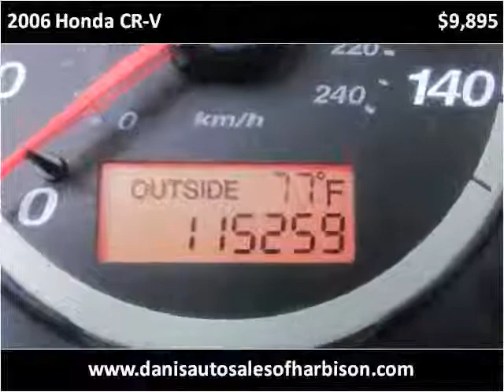2006 Honda CR-V Used Cars Philadelphia Pennsylvania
This 2006 Honda CR-V is available from Dani's Auto Sales.